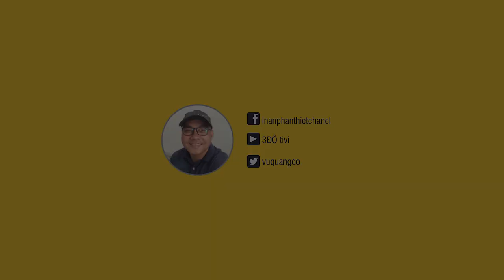Bắt Nghêu Ở Cảng Cá Phan Thiết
HẢI SẢN PHAN THIẾT có rất nhiều chủng loại trong đó có nghêu biển. Phát hiện nghêu sống dày đặc tại của biển Phan Thiết. Ngư dân đổ xô về đây bắt nghêu tạo ra một Cảnh Nhộn Nhịp Bắt Nghêu Ở Cảng Cá Phan Thiết thật thú vị.
Please like and shere the video for everyone to follow
Thanks!
Đô TiVi